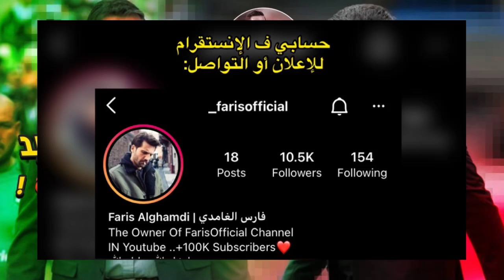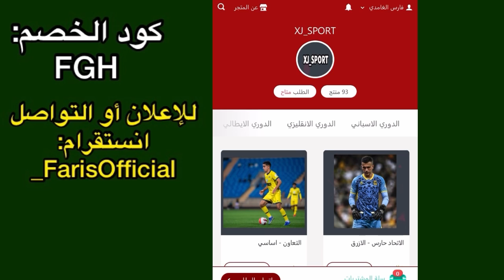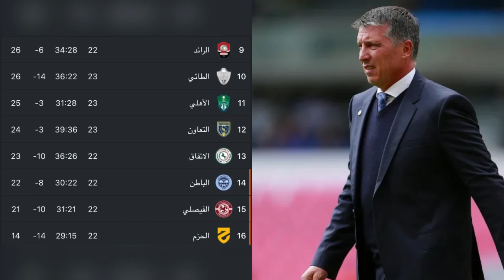مدرب الأهلي الجديد روبرت سيبولدي 💚 | أسوء مدرب في تاريخ الأهلي ؟ "أسوء من هاسي ! " 🔥🔥🔥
للشراء من المتجر الي تكلمت عنه ، هذا هو الرابط:
ولا تنسون استخدام كود الخصم : FGH لخصم 10% ⬇️

شاهدت المقطع كامل ؟ ، شكرا لك على المشاهدة ! للأستـفسارات أو الإعلانـات * حسابـاتي في السـوشل ميديا : _instgram :farisoffical • خذ لك أجر ✨💕" " سُبحان اللّه ، الحمدللّه ، استغفر الله وأتُوب إليه ، لا إله إلا اللّه ، اللّهُ أكبر ، سُبحان اللّه وبحمده ، سُبحان اللّه العظيم ، لاحول ولا قوة إلا باللّه ، اللهُم صل وسلم على نبينا محمد . . علامات ل جذب المشاهدة:  فيفا 20 اخبار الانتقالات الشتوية ‏فواز القرني هلالي لاعب الهلال الجديد ‏اخبارالانتقالات الشتوية 2020 ‏الدوري السعودي محور الاهلي  الجديد‏ صانع العاب الاهلي الجديد. ‏لاعب الاتحاد الجديد الاهلي لوديرو الاهلي بوزيلو الاهلي كازاريس الهلال كورنادو لاعب الهلال الجديد ديلغادو لاعب الاتحاد الجديد ليوناردو جيل لاعب الاتحاد الجديد برونو اوفيني صانع العاب الاهلي الجديد ماركو مارين لاعب الاهلي الجديد ماركو مارين حمدلله يترك النصر وفهد المولد يروح النصر أخبار الانتقالات الشتوية الدوري السعودي 2020 (حمدلله يترك النصر+فهد المولد ينتقل الى النصر)والمزيد🔥 لاعب الاتحاد الجديد انيس البدري  لاعب  الهلال الجديد ‏عبد الله الحمدان ‏عبد‏المجيد الصواط محمد اليامي  محمد الربيعي فيفا 20 كيف تجيب لاعب الاتحاد الجديد بوني طريقة سهلة جدا لا تفوتك لاعب الهلال الجديد تاليسكا صالح الشهري يعود للاهلي جوفينكو يترك الهلال حمد الله يترك النصر و الشرطة ، موسي ماريغا لاعب الهلال الجديد   ، موسى ماريجا لاعب الهلال الجديد دوري ابطال اسيا 2021 استقلال طهران فيفا 21 كاس الملك الهلال والشباب سيرجيو اغويرو  ينتقل الى الهلال تشكيلة الاهلي الرسمية امام التعاون اليوم تاليسكا سعيد الربيعي لاعب الهلال
توقعاتي للجولة الخامسة من الدووي السعودي موسم 2022 جولة عودة عمر السومة وقمة الهلال والإتفاق والاهلي والفتح والنصر والاتحاد
السومة يشارك أمام الفتح رسميا! وقرعة دوري أبطال آسيا تجمع الهلال والنصر.. الأهلي يفسخ عقد باولينهو رسمياً باولينهو يفضح الأهلي بتصريح تاريخي وقوي جدا! هذا هو بديل باولينهو في الأهلي! وصديق كرستيانو ف الدوري السعودي؟ وإصابة سالم تبعده عن بيرسبوليس
السومة كبتن الأهلي الجديد؟.. اسباب خسارة الاهلي الاولى امام الفيحاء وهل طرد موسى المحياني وهاسي هو الحل لعودة الاهلي للمنافسة
اقالة هاسي من تدريب الأهلي قبل الديربي ؟ وعودة ملعب الأمير عبدالله الفيصل ف ديربي جدة القادم..باولينهو هرب من الأهلي وراح يصطاد سمك ف البرازيل اصابة تاريخية تبعد عمر السومة عن الملاعب ل فترة طويلة! تعرفو على حقيقة الخبر والموضوع بشكل حصري
لاعب الاهلي الجديد عبدالرحمن الزهراني سرقة تاريخية للأهلي من الهلال "ظهير ايمن مبدع وموهوب
توقعاتي ل مباراة الاتحاد والاهلي ف الجولة السابعة من الدوري السعودي موسم 2022.. اقالة بيسنيك هاسي من تدريب الاهلي
بيريرا يطالب بفسخ عقده ويسحب على الهلال! وباولينهو يوقع ل نادي جديد. فضيحة هاسي "طلع سمسار" ! وزيادة عدد أجانب الدوري رسمياً
الحسن نداو خارج الأهلي رسمياً؟ ونهاية حمدلله وأبو بكر مع النصر بعد المشاكل الأخيرة؟.
5 صفقات يحتاجها الهلال السعودي في الشتوية لكي يحقق جميع البطولات "قائمة تاريخية وقوية".
ملخص مباراة الأهلي والكويت الكويتي 2-0 | سقوط أهلاوي كبير💔 وعودة معتز هوساوي من جديد للفريق
ثمانية أجانب في الدوري السعودي رسمياً؟
لاعب الأهلي الجديد علي مجرشي 💚 | موهبة استثنائية ومميزة ونهاية أزمة الظهير الأيمن اخيرًا ؟
لاعب الأهلي المحتمل يوشيمار يوتن 💚 | جوكر عالمي ودولي "أجنبي الأهلي السابع ؟ " وبديل تاباتا
هاسي يستمر مع الأهلي رسميًا ! والهلال يطرد جارديم من منصبه ؟ ويوشيمار يوتن يرفض الأهلي لهذا السبب؟🔥
نهاية ديون الأهلي اخيرًا ! والنصر يقترب من الحارس ابو جبل ! وحجازي يغيب عن ديربي جدة رسميًا ؟ 🔥🔥🔥
نهاية عمر السومة مع الأهلي رسميًا 💔 ! (مسيرة ال8 سنوات تنتهي ياعقيد) | وتحليل الأهلي والفيحاء 1-1🔥
السومة يضيع كأس الملك على الأهلي ويعلن انتهاءه ! "هل عمر هو المتسبب بالخسارة ؟" تحليل المباراة
عمر السومة ينتقل الى الشباب ويترك الأهلي ! ( سيناريو حمدالله يتكرر مع السومة ؟ ) 🔥🔥